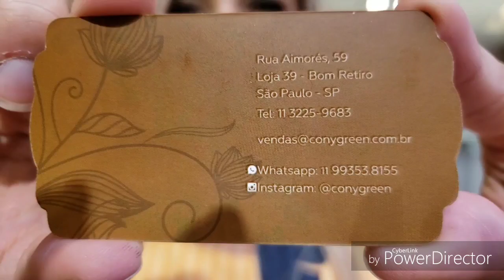BOM RETIRO !!! MODA SOFISTICADA NO ATACADO !!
RUA AIMORÉS 59 LOJA 39 BOM RETIRO SP. CONTATOS...11 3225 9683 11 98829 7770